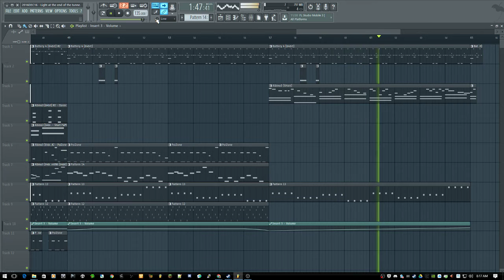Sector*Trasher - 2016DEC26-Demo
Tentatively titled "Light at the End of the Tunnel" - this may remain unfinished. I wanted to do something that sounded "80's".